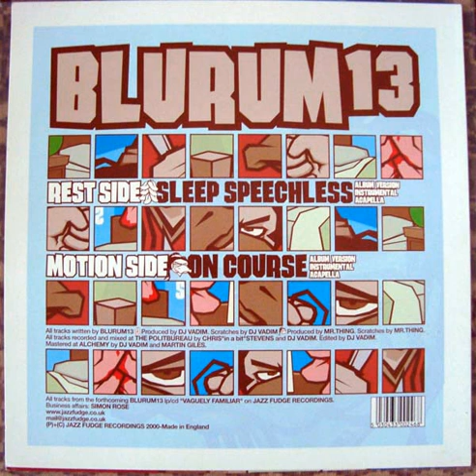Blu Rum 13 - On Course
Artist - BluRum 13
Track - On Course